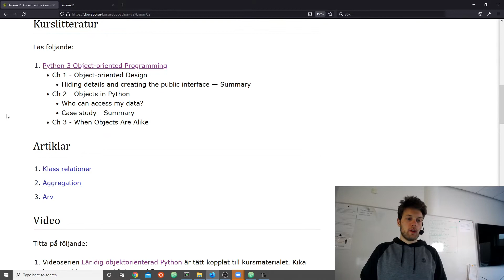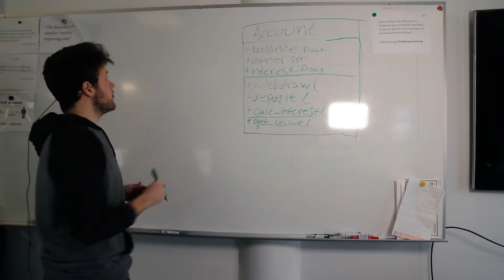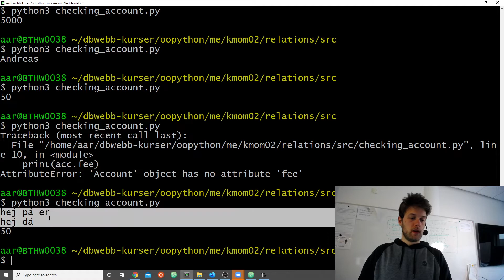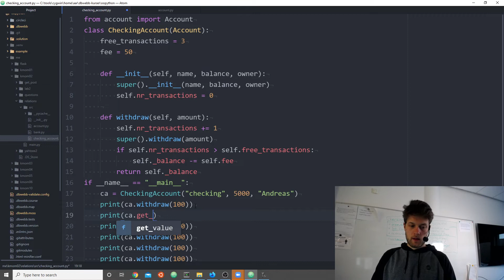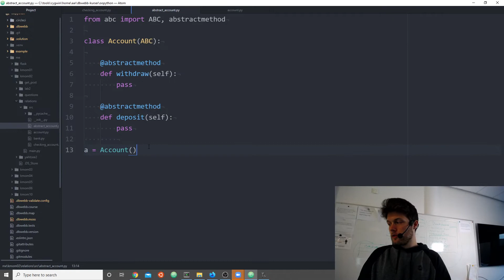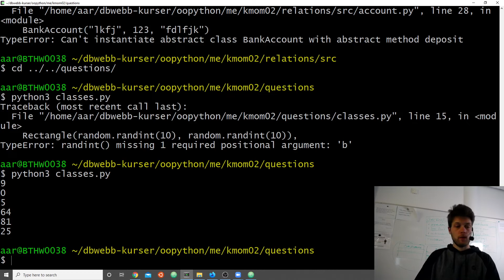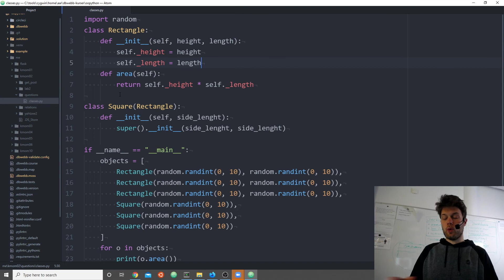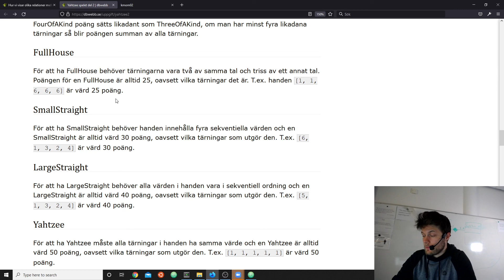oopython genomgång kmom02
Intro till kmom: 00:00
yahtzee2: 3:33
Vad är Arv? 14:44
Arv i klassdiagram: 16:40
Account koden: 29:14
CheckingAccount: 30:51
Överskuggning: 41:43
Paus: 45:18
Överskuggning fortsättning: 54:48
Name mangling: 1:00:20
Abstrakta klasser och metoder: 1:04:38
Koda Account: 1:10:50
Uppgift: 1:25:23
Lösning: 1:35:34
Polymorphism: 1:37:12
Paus: 1:46:48
Lite mer polymorphism: 1:53:02
Komposition och aggregation: 1:55:36
Lite mer Yahtzee2: 2:13:07